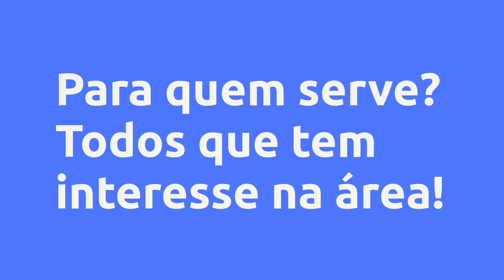(REVIEW) CUPCAKE$ - COMECE $ HOJE - PRI PEREIRA CAKE DESIGNER, VALE A PENA?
Cupcake$ - Comece $ hoje - Pri Pereira Cake Designer, Vale a Pena?

Um pouco sobre (informações do produtor):
O curso Cupcake$ - Comece $ hoje é um melhor meio, rápido e prático para ajudar você a iniciar seu negócio na confeitaria direto da sua própria cozinha, tendo uma renda extra e virar sua renda principal.

Comece hoje mesmo a produzir os cupcakes e a vender! Em apenas 3 passos rápidos a aluna já entra em campo imediatamente após curso:

- A massa perfeita e a forma correta de rechear;

- O Merengue suíço para decoração;

- Decorando os cupcakes.

Vantagens:
As alunas aprenderão de forma prática e rápida:

- Uma receita de massa de cupcake super rentável e de baixíssimo custo. Lucre muito mais com esta receita!

- Receita, modo de preparo e o ponto correto do Merengue Suíço, chega de perder tempo e dinheiro com testes jogados no lixo;

- As 2 melhores formas de rechear cupcakes, otimizando a produção;

- 3 diferentes decorações lindas tema super em alta no mercado de festas.

Além disso, 3 Bônus totalmente gratuitos:

- Material complementar para download;

- Aula exclusiva de modelagem de uma Rena de Natal;

- Aula extra com 2 decorações para a Páscoa.

Conteúdo:
Massa alta performance
Merengue Suiço
Decoração e Finalização
Módulo Bônus